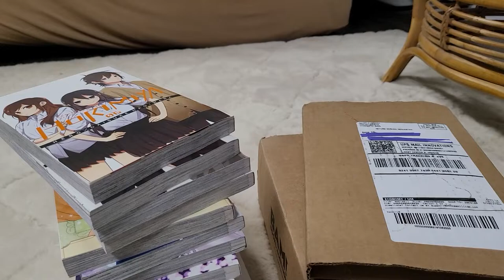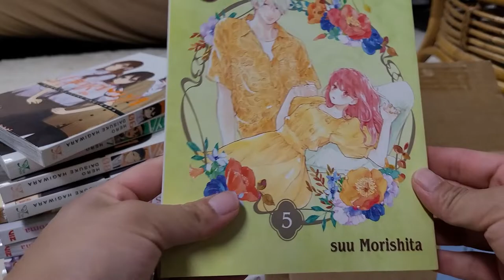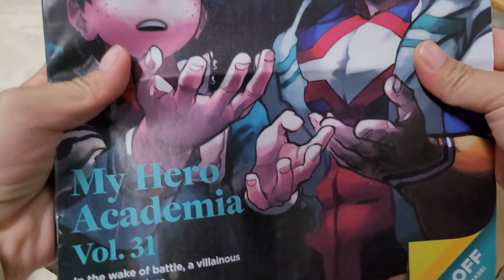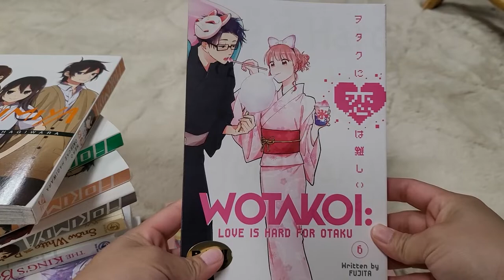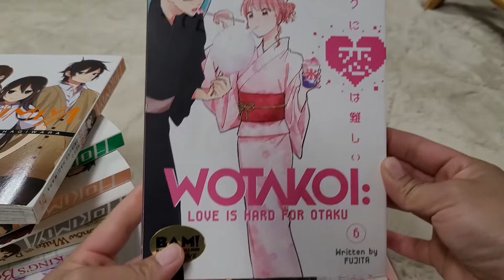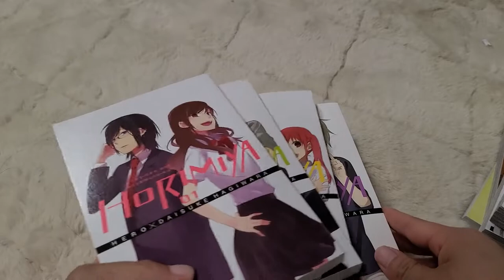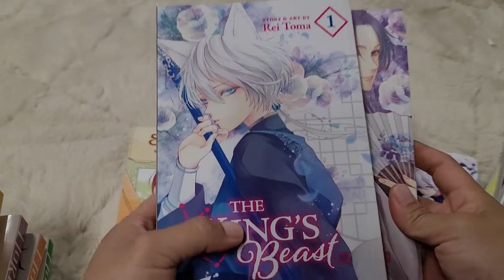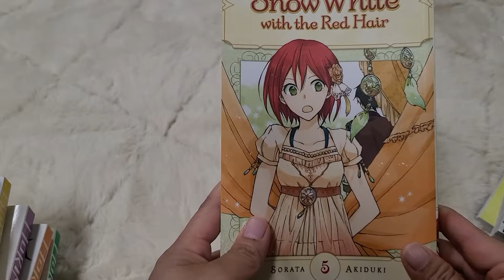Manga Haul and Unboxing | June/early July 2022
I'm so excited for the manga this June and early July (and excited for more)! Join me as I do some unboxing and show you all the manga I've been currently reading and collecting.